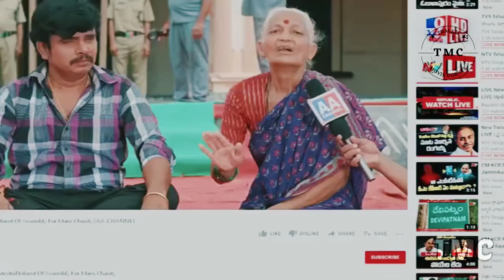Sampu, Posani Murali Krishna best ultimate comedy Scene | Cauliflower Movie scenes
Sampurnesh babu, Posani Krishna Murali, jabardasth Avinash best ultimate comedy Scenes in Cauliflower Movie.